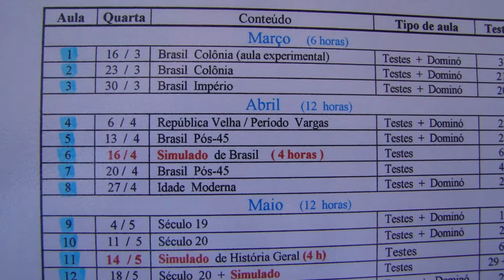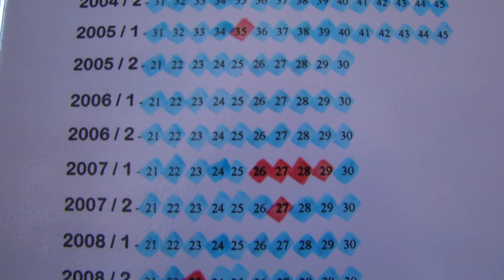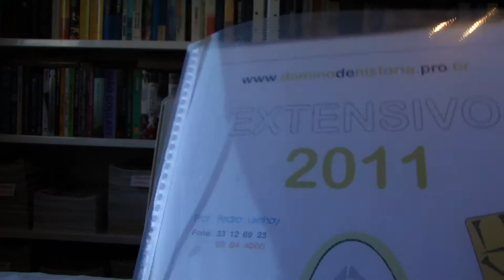PASTA DE TRABALHO DE UMA ALUNA DO DOMINÓ DE HISTÓRIA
Professor Pedro Lairihoy, do Dominó de História Curso Pré-Vestibular analisa o currículo de uma aluna a partir da pasta catálogo usada ao longo do Curso Extensivo.